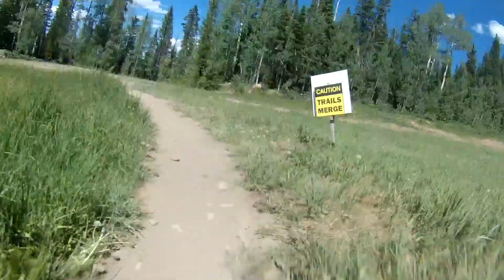Mountain Biking Snowmass to Aspen Vaporment (Vapor to Government)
Descending Snowmass Ski Area in the Bike park, a mix of flow trails before connecting to government, an old school cross country trail that descends Snowmass and Buttermilk and takes you into the moore open space which is ridden into town.